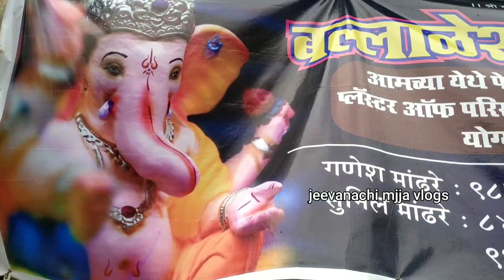बल्लाळेश्वर आर्ट्स भांडुप(प)| Ganpati Shop in Bhandup | Mumbai Ganpati workshop 2022.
💠पत्ता :
बल्लाळेश्वर आर्ट्स.
सहयोग भंडाराच्या समोर, भटीपाड, भांडुप ( प )
❇️ संपर्क ❇️
गणेश मांढरे .
सुनिल मांढरे.
1.pen ganpati 2022.
2.pen ganpati.
3.pen ganpati karkhana 2022.
4.pen ganpati karkhana.
5.pen  murti.
6.pen ganesh murti 2022.
7.pen ganpati murti.
8 pen ganpati murti 2022.
9.pen ganpati painting.
10.pen ganesh murti.
11.ganpati bappa murti.
12.ganpati bappa murti making.
13.ganpati bappa murti 2022 .
14.ganpati bappa murti making 2022.
15.ganpati bappa murti video.
16.ganpati bappa murti decoration.
17.ganpati bappa murti painting.
18.ganpati bappa murti making at home.